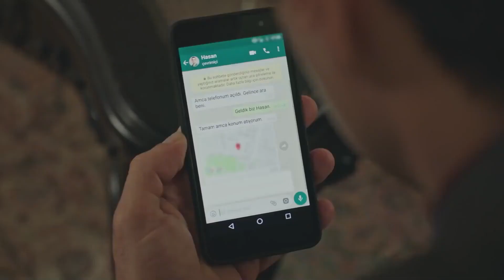Can Defendió A Su Madre | Gulperi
Can Defendió A Su Madre | ¡MAMÁ NOS QUIERE TANTO!

PRODUCCIÓN: TIMS&B Production
CUENTO - GUIÓN: Eylem Canpolat - Sema Ergenekon
DIRECTOR: Metin Balekoglu
PRODUCTOR: Burak Sagyasar, Timur Savcı, Erdal Bali
GÉNERO: Drama